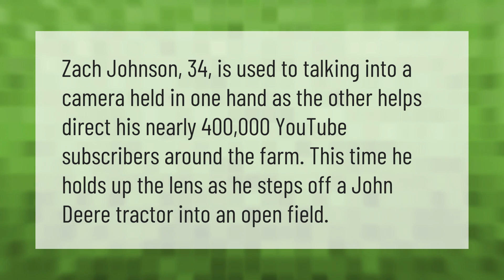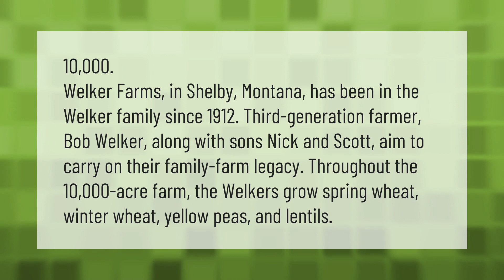How old is Zach Johnson millennial farmer?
00:00 - How old is Zach Johnson millennial farmer?
00:37 - How many acres is Larson Farms?
01:13 - How many acres is Welker farms?

Laura S. Harris (2020, December 31.) How old is Zach Johnson millennial farmer?
    AskAbout.video/articles/How-old-is-Zach-Johnson-millennial-farmer-203579